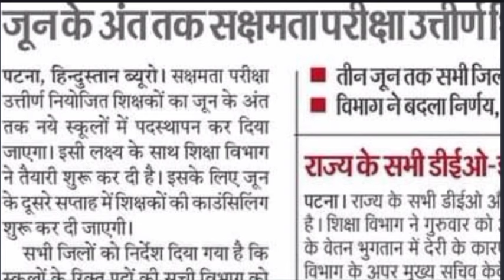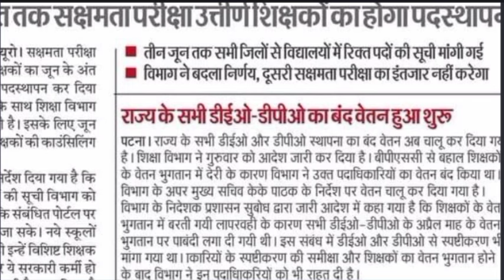sakshamta Pariksha Exam Date Out | Sakshamta Pariksha Counseling date | sakshamta Pariksh Exam 2024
bihar shikshak shakshamta pariksha 2024 ,sakshamta pariksha 2024 practice set- target, shikshak shakshamta exam 2024,